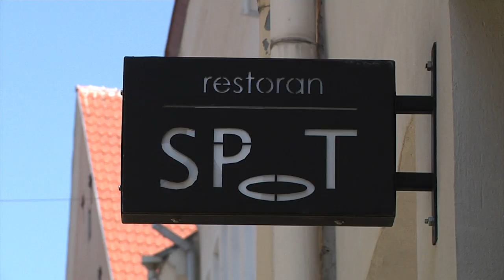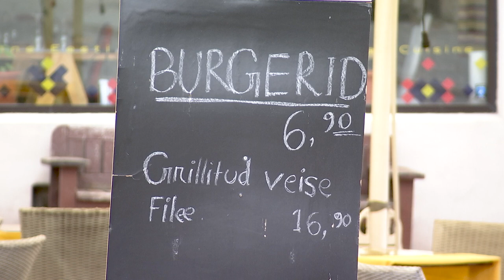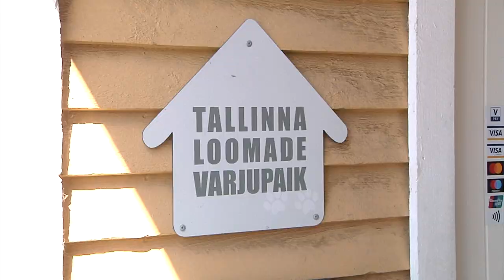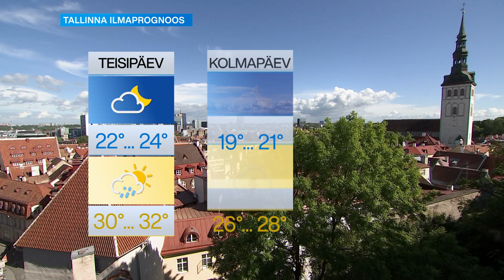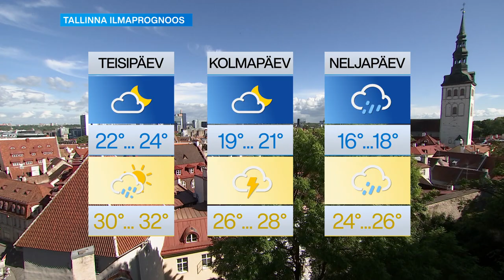21.06.2021 - Tallinna uudised